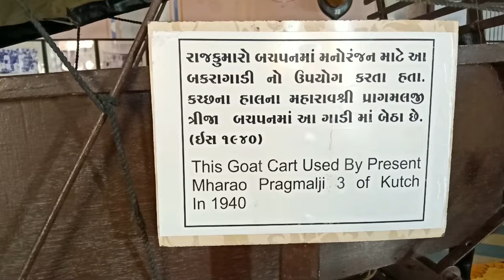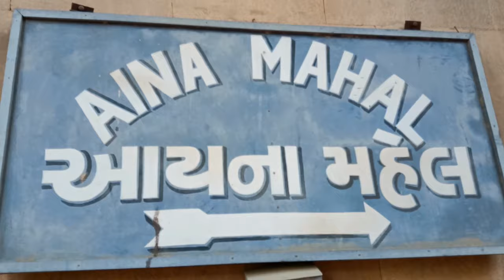Bhuj Gujarat | Rann of Kutch | भुज | Bhuj Tourist Places | ભુજ | Bhuj News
Gir National Park,
Rani Ki Vav Patan,
Champaner-Pavagadh Archaeological Park,
Lothal,
Ahmedpur Mandvi Beach,
Chorwad Beach,
Wild Ass Sanctuary,
Laxmi Vilas Palace,
Saputara Hill Station,
Bhuj,
Dwarka,
Gondal,
Junagarh,
Modhera,
Palitana,
Patan,
Porbandar,
Rajkot,
Vadodra,